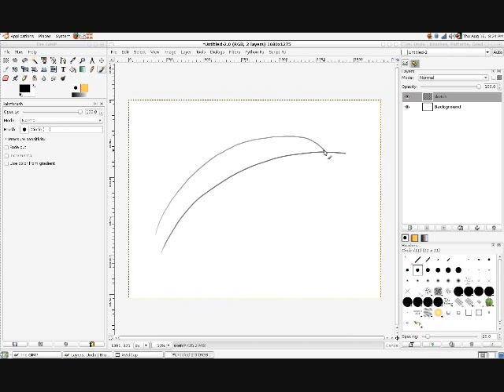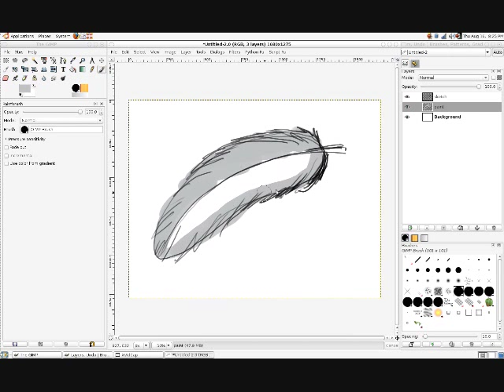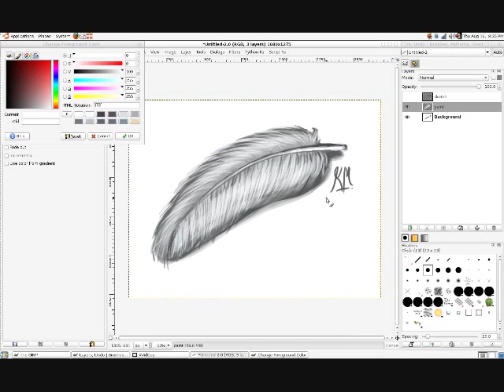Feather - Digital Painting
Digital painting of a feather.